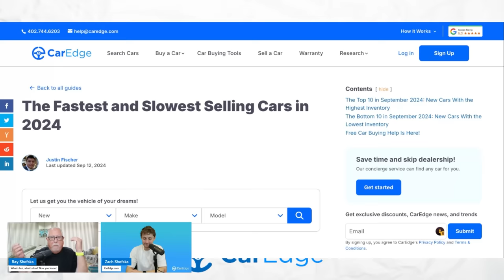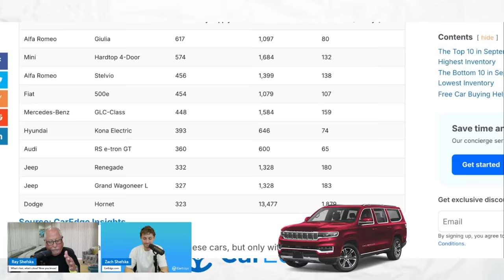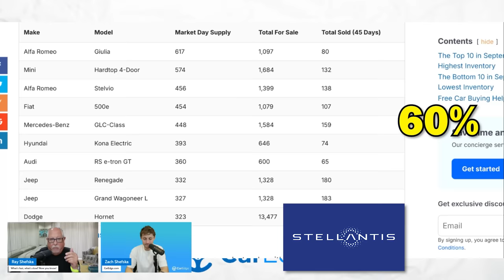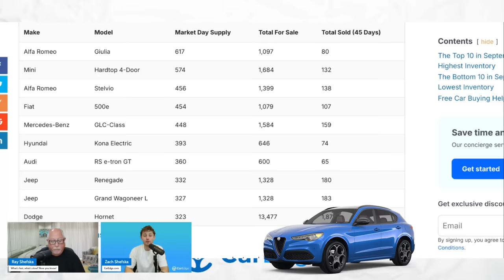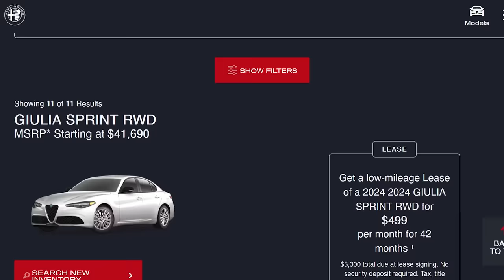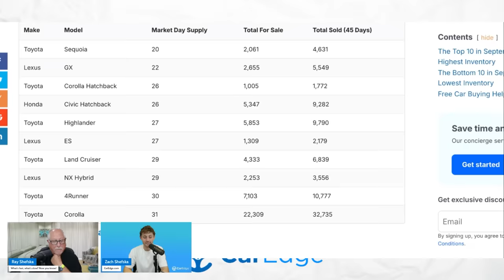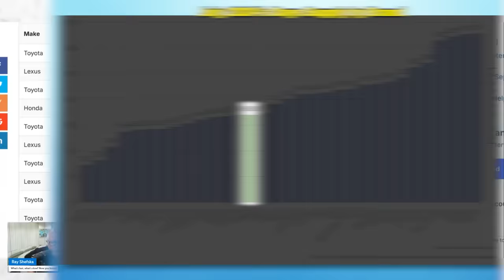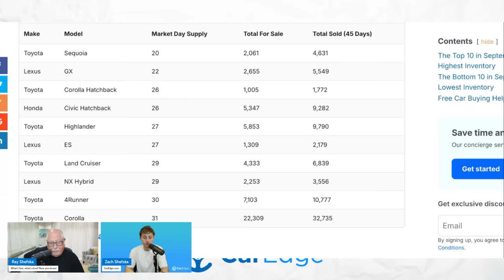Fastest & Slowest Selling Cars Right Now | September 2024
Who are the biggest winners and losers this month in the car market?? Will Stellantis continue their reign of terror on the slowest-selling list? Will Japanese brands continue their dominance of the fastest-selling list? Ray and Zach break down the fastest and slowest-selling vehicles in America for the month of September!

Instagram ⮕   / @mycaredge
TikTok ⮕   / @caredge